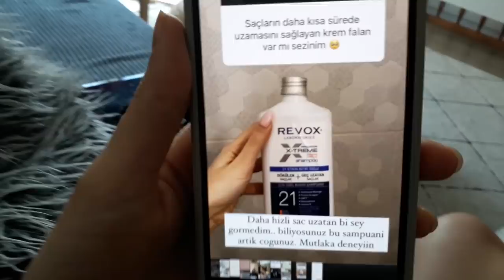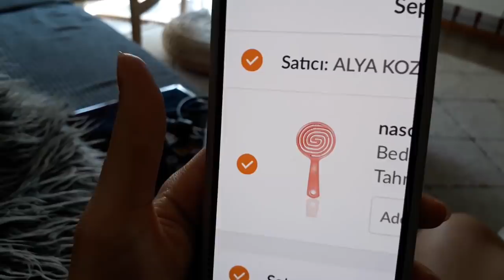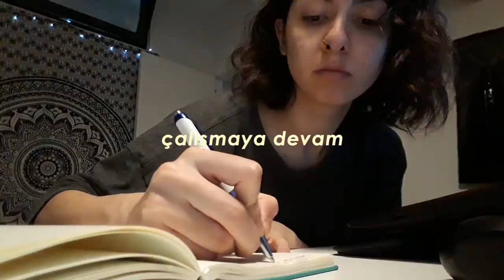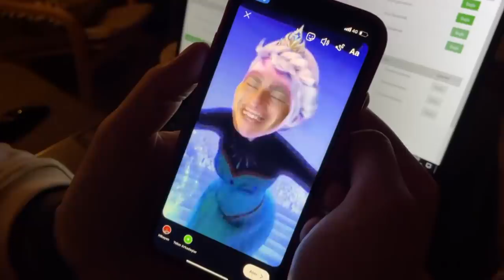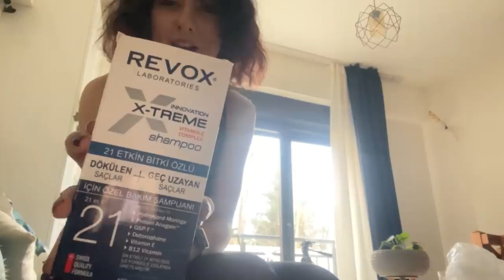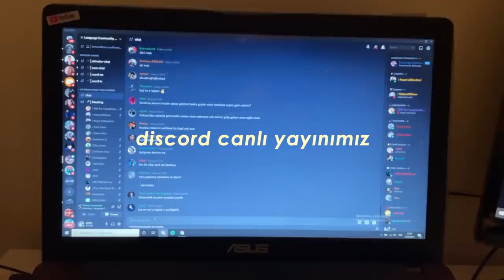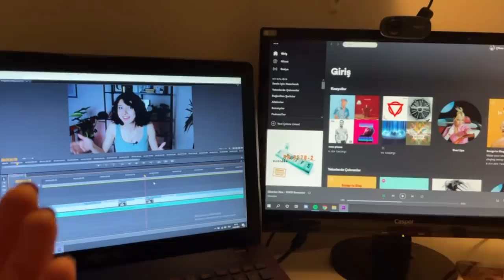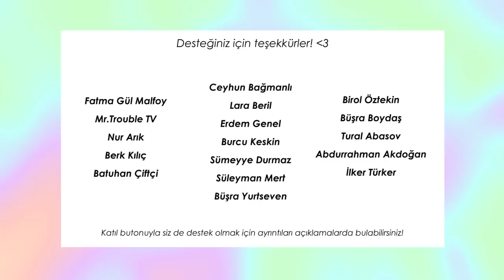Açken Bu Videoyu İzlemeyin 🥰 | Haftalık Vlog 4 📸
MUN Turkey'e ulaşmak için:
www. MUNPoint.com

Bu videodan giden ilk 100 öğrenciye MUN eğitimi ve ücretsiz MUN Training konferansı için
katılım formu:

Nasıl bir hafta oldu inanın ben de anlamadım, ama yine tabii ki çok keyifliydi. Çocuk sevdim, sürekli sağlıklı yedim, bir babuşla buluştum, arkadaşlarımla takıldım, MUN konferansına katıldım... Daha biiir sürü olay oldu. Ayrıca İNANAMIYORUM haftalık vlogların BİRİNCİ AYI DOLDU?!!?!?!? Tamam mı devam mı babuşlar? 🥰

Bana ulaşın!

Hoş geldiniz! İsmim Çilem. İngiliz Dili Eğitimi yüksek lisans öğrencisiyim. Youtube'da ise yabancı dil, yurt dışı ve yaşam tarzı odaklı videolar çekiyorum. Her hafta Çarşamba günleri yeni videolarla birlikteyiz. 💛